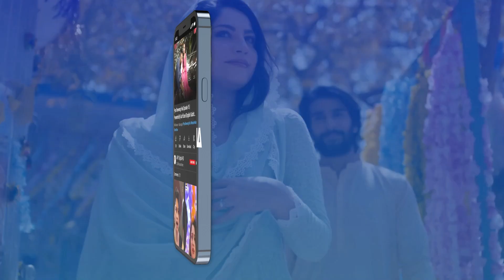Nokrani nahi hon mai tumhari